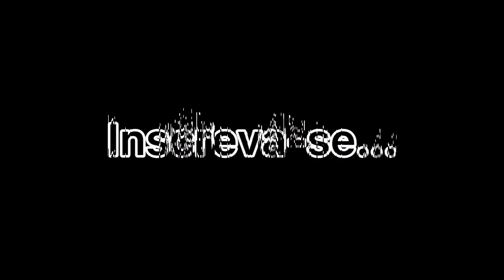A IDEIA POR TRÁS DA OBRA | SÉRIE DESEQUILÍBRIO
Oi Gente, segundo vídeo do quadro “A IDEIA POR TRÁS DA OBRA” e dessa vez falo da série “Desequilíbrio” a minha série favorita. Espero que gostem e comentem o que acharam.